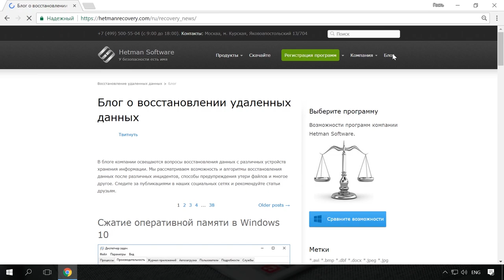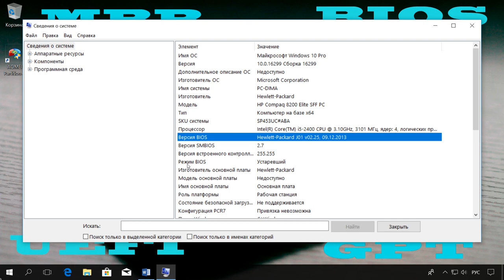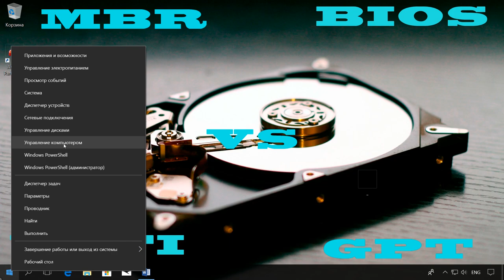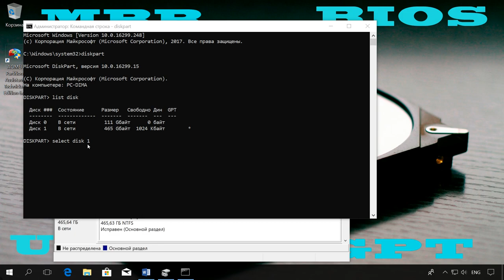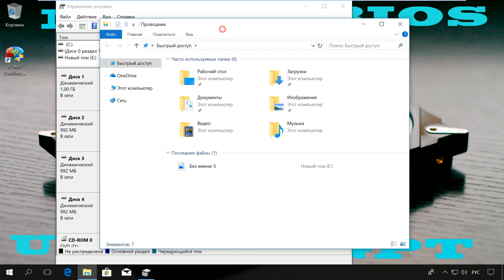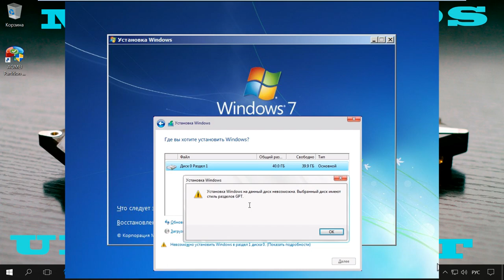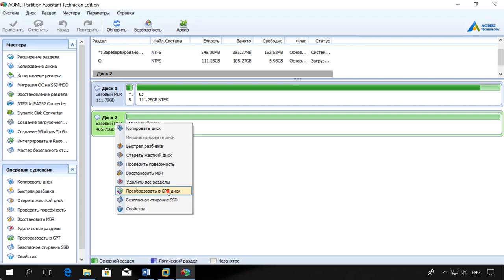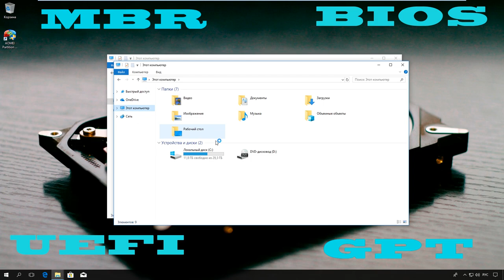Преобразование MBR и GPT дисков: можно ли установить Windows на GPT, MBR диск в EFI и BIOS? 📀💻 🛠️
👍Смотрите как преобразовать диск с MBR или GPT разделами без потери данных. Чем отличается MBR от GPT и что выбрать для UEFI или BIOS системы. Почему невозможно установить Windows на GPT или MBR раздел в EFI или BIOS системах.

Как узнать какую систему используете вы, как конвертировать с MBR в GPT и обратно средствами Windows, для чего это может понадобиться и о последствиях такой конвертации. А также с помощью какой программы осуществить конвертацию без потери данных.

Переход с MBR на GPT без потери данных в Windows 10

Это два разных способа хранения таблицы разделов на жёстком диске. GPT - более современный стандарт, созданный для дисков объёмом более 2Тб, необходимый для загрузки систем Windows в режиме UEFI.
MBR в свою очередь более старая система, которая имеет ограничение по созданию до 4-х разделов на дисках до 2 Тб. Она требуется для загрузки старых операционных систем Windows ниже восьмой версии.

Посмотреть какая система BIOS или UEFI используется на вашем компьютере можно нажав сочетание клавиш Win+R и в открывшемся окне написав следующую команду msinfo32, в открывшемся окне в разделе Версия BIOS это можно увидеть.

Оглавление:
00:00 - Вступление;
1:01 - Что такое MBR и GPT?
1:27 - Какая система BIOS или UEFI используется?
1:41 - Какая таблица разделов используется?
2:33 - Как преобразовать MBR в GPT?
4:34 - Типы разделов Windows, составной том.
5:50 - Установка Windows невозможна: UEFI Legacy Mode или CSM.
7:29 - Преобразование MBR в GPT без потери данных.

А на этом всё. Свои вопросы задавайте в комментариях под видео. Пока.

Смотрите другие ролики на тему: MBR, GPT, BIOS, UEFI, Windows, УстановкаWindows.